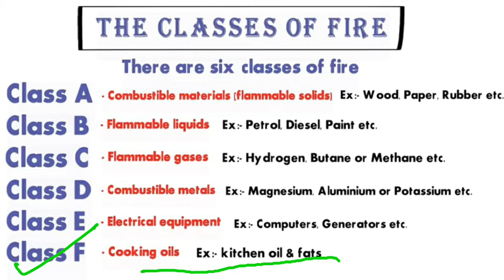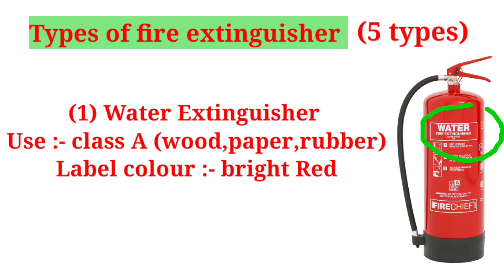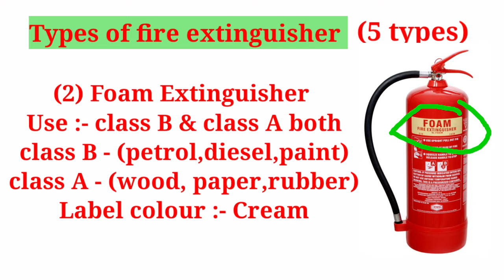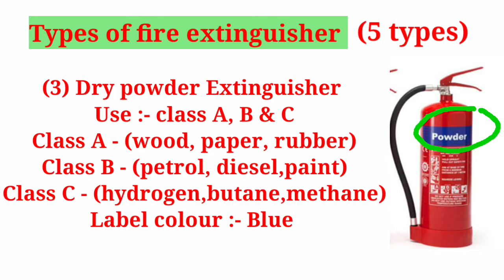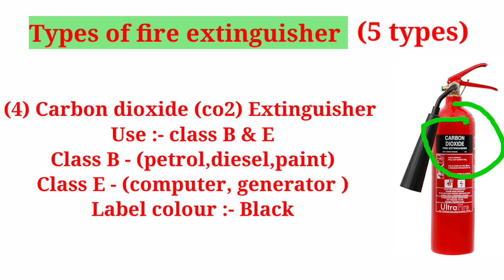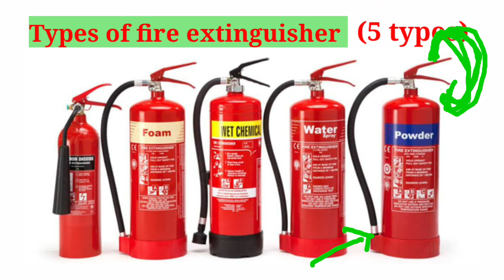🔥🔥आग के प्रकार 🔥🔥Fire extinguisher के प्रकार।(और इसका इस्तेमाल कब, कहाँ और कैसे करें?)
Type of fire.
Types of fire extinguisher.
How many type of fire.
Type of fire Extinguisher in indian standered.
Type of fire Extinguisher in international standered.
How to use fire extinguisher.
Water Extinguisher
Carbon dioxide Extinguisher
Dry powder Extinguisher
Wet chemical Extinguisher
Foam Extinguisher
Small fire Extinguisher